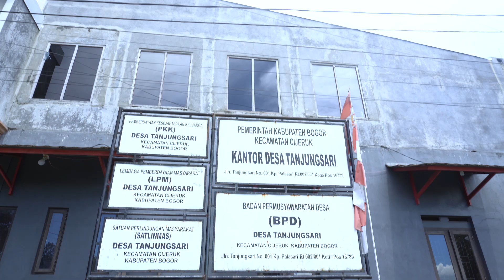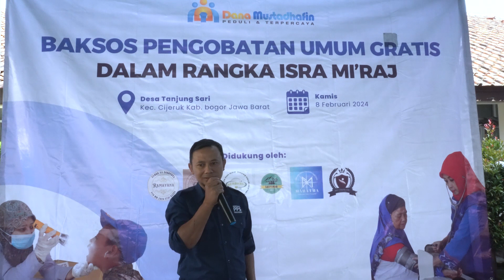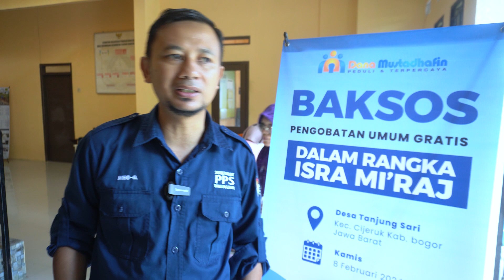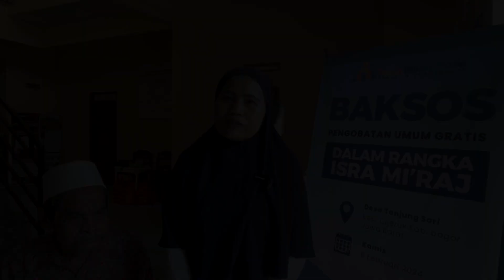DANA MUSTADHAFIN PERINGATI ISRA MI'RAJ DENGAN MENGGELAR PENGOBATAN GRATIS DI BOGOR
Bogor. Dihalaman Kantor Desa Tanjung Sari, Kecamatan Cijeruk, Kabupaten Bogor, sejak pagi hari telah dipadati oleh puluhan warga pada Kamis, 08 Februari 2024.

Masyarakat yang datang bertujuan untuk melakukan pengobatan umum gratis yang diselenggarakan oleh Dana Mustadhafin dengan target sebanyak 200 orang sebagai penerima manfaat.

Kegiatan ini merupakan program bakti sosial bagi masyarakat, dalam rangka peringatan Isra Mi'raj 1445 H. Kali ini Dana Mustadhafin berkolaborasi dengan para mahasiswa STAI Sadra, Jakarta.  Dimana para mahasiswa sedang melakukan Kuliah Kerja Nyata (KKN) di desa tersebut.

Hadir dalam kesempatan tersebut Bapak Abdullah Aljufri mewakili pengurus  Dana Mustadhafin. Dalam sambutannya beliau menyampaikan program ini merupakan upaya Dana Mustadhafin dalam memberikan layanan kesehatan kepada masyarakat yang membutuhkan. Pada kesempatan  ini kami memohon doa dari para warga yang hadir untuk mendoakan lembaga kami agar senantiasa mendapat kekuatan untuk terus bergerak dalam khidmat kepada masyarakat.

Kegiatan ini pun mendapat apresiasi dari pihak Desa Tanjung Sari. Bapak Wawan selaku Kasi Pemerintahan Desa mengucapkan bahwa kegiatan pengobatan gartis seperti ini baru pertama dilaksanakan diwilayahnya. Atas nama pemerintah desa dan warga kami ucapkan terima kasih kepada Dana Mustadhafin dan para Mahasiswa STAI Sadra, Jakarta. Atas terselenggaranya kegiatan yang manfaatnya langsung dirasakan warganya.

Dalam kegiatan bakti sosial ini, diberikan pula penyuluhan kesehatan oleh tim medis Dana Mustadhafin. Dalam penyuluhannya  dr. Ilham menyampaikan tentang pencegahan dan penanganan penyakit DBD (Demam Berdarah Dengue) terlebih saat ini memasuki musim penghujan. Dimana berpotensi berkembangnya nyamuk Aedes aegypti sebagai pembawa virus DBD. Selain itu diingatkan pula  agar warga senantiasa menjalankan pola hidup sehat serta menjaga kebersihan lingkungan agar terjaga kesehatannya.

Pada kegiatan kali ini Dana Mustadhafin menerjunkan 7 relawan tenaga medis, terdiri dari dokter, perawat dan apoteker.

Alhamdulilah kegiatan bakti sosial ini  berjalan dengan baik dan lancar. Kami berharap agar warga yang datang berobat segera mendapatkan kesembuhan. Melalui kesempatan ini pula Dana Mustadhafin mengucapkan terima kasih kepada semua pihak yang telah mendukung kegiatan ini. Semoga kita semua selalu mendapatkan perlindungan dan keberkahan.

Kami mengajak kepada seluruh donatur untuk mendukung program-program sosial dan kemanusiaan Dana Mustadhafin, donasi Anda dapat di salurkan melalui:

Atau dukungan dapat anda salurkan melalui rekening:
a.n Yayasan Dana Mustadhafin